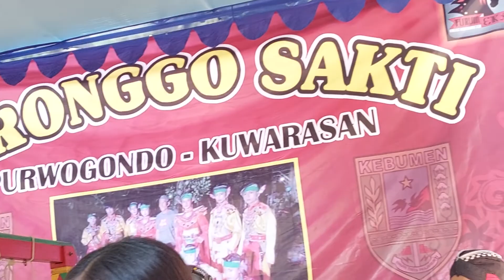MANTAP!! JAMBU ALAS ☆ LENGGER AMEL - DITA - KENDANG FIRDA APRIANI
campursari jambu alas bersama lengger amel dan lengger dita diiringi pengendang cantik firda apriani saat pentas ebeg wahyu truonggo jati